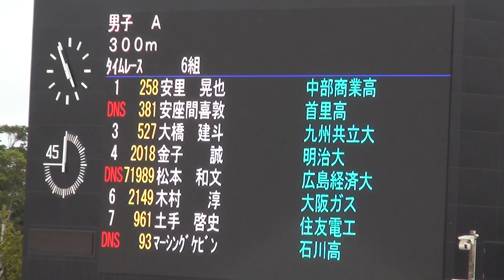2017 春季記録会 男子A 300ｍ 6組 木村 淳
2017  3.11  沖縄県総合運動公園